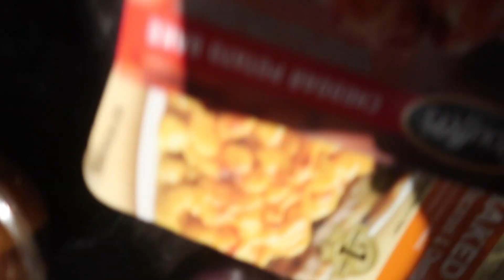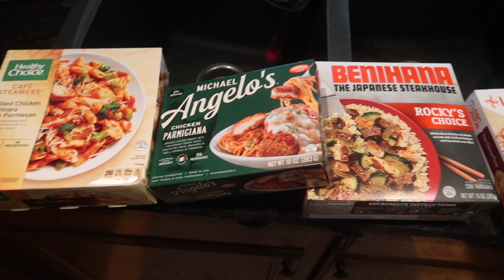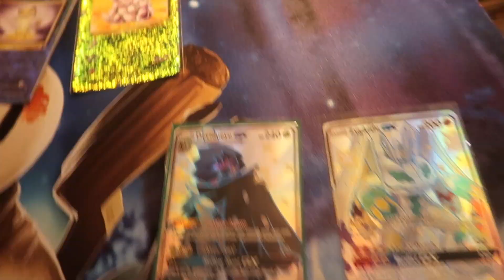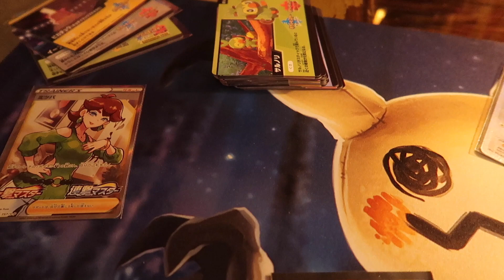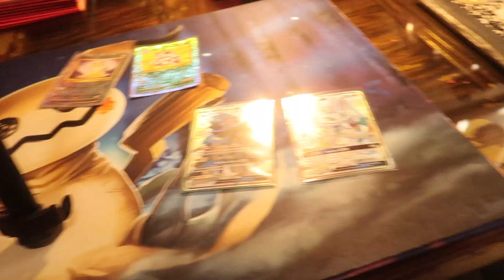Such a Pain!